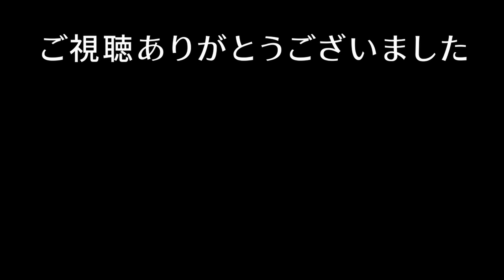【たいたいFC】日本代表がシリアに5点快勝！/この選手ヤバいです/日本vシリア試合まとめ/W杯アジア予選/サッカー日本代表【たいたいFC切り抜き】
このチャンネルはたいたいFCカンテラ(育成組織)切り抜きチャンネルです。

たいたいFCを見ている皆さんはもちろん、見ていない方の育成組織になれるよう
日々精進しています！
視聴者様のサッカーの理解度を更に深め、そして何よりサッカーを楽しむ気持ちをお伝え出来る様に見やすい動画を作成するよう心掛けています。

ほぼフルテロップで編集していますので、ミュートでもご視聴して頂けます。

『たいたいFCの目標』
【たいたい】
三笘薫選手とたいたいFCで対談
【もっとん】
たいたいFCのコンテンツを通してサッカーが好きになった人が少しでも増える事

このチャンネルの目標
【たいたいFCカンテラ】
たいたいFCのコンテンツを更に多くの方々に知って頂けるよう動画作成に拘り、
サッカーを好きになる人が少しでも増える「きっかけ」を作る

このチャンネルは、たいたいFC様の公認の元
悪意のあるような切り抜きはせず、視聴者の方々に見やすく面白い動画を作成出来る様に精進して参ります。

少しでも良いなと思って頂けましたら

0:00 キックオフ
0:31 日本先制/久保建英
2:12 日本2点目/上田綺世
3:28 日本3点目/上田綺世
4:23 日本4点目/菅原
5:07 日本5点目/細谷
5:28 アジア強豪の悩み
5:54 試合終了/アフタートーク